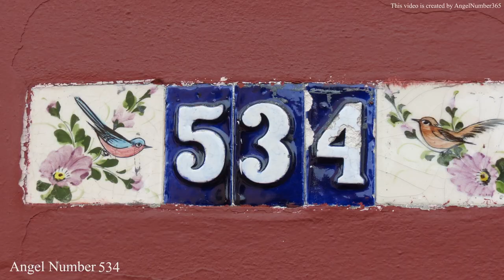The Power of Angel Number 534: Understanding Its Symbolism